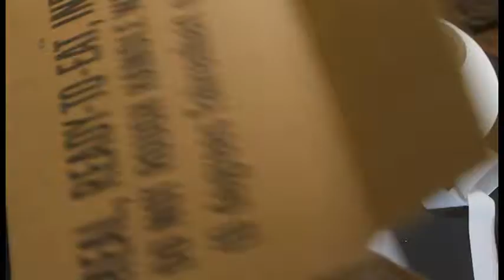staticline MRE BOX prep